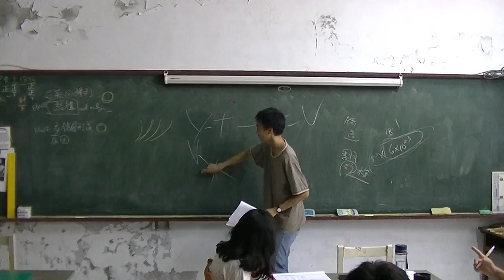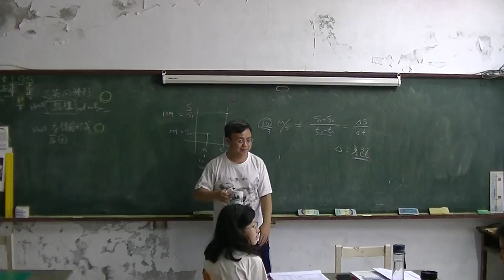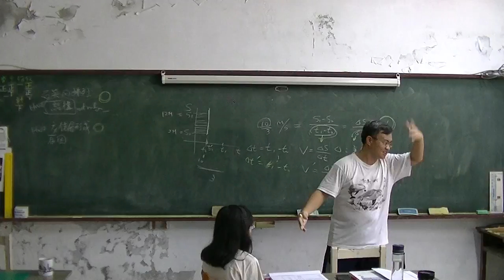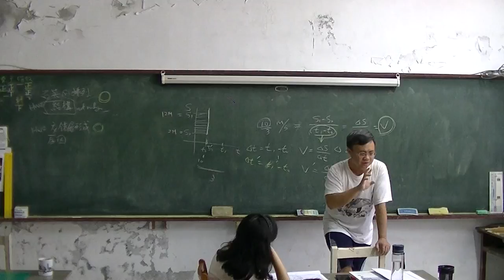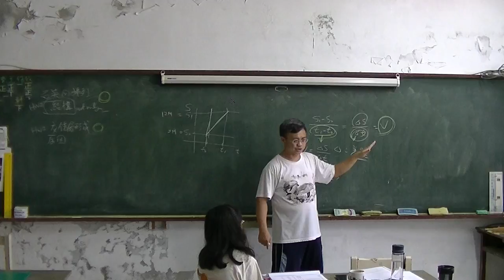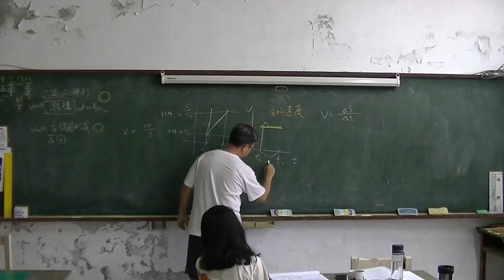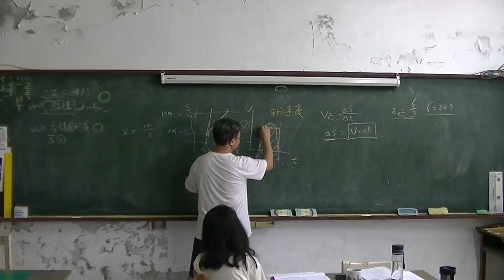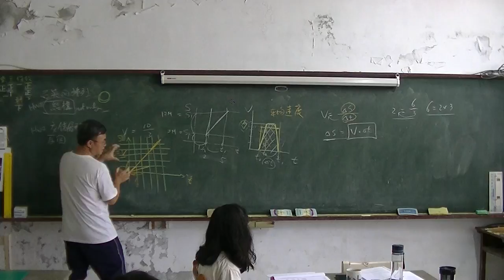國中物理 運動學03